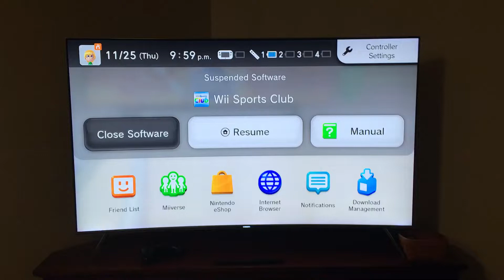I did it